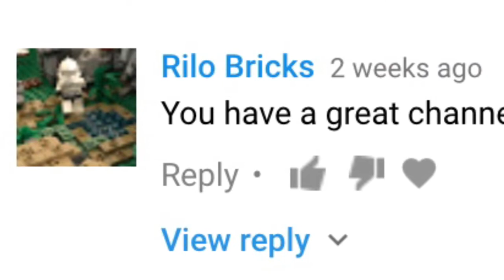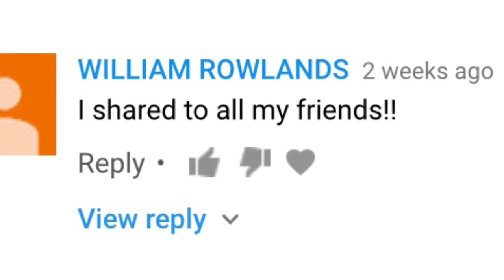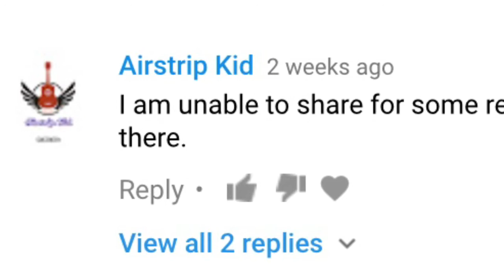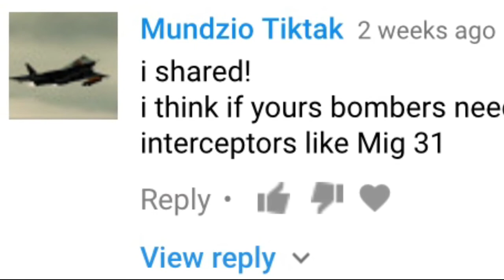Shoutouts and a small Saturn v update!!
It is not to late to share the video and you can still be featured in a future shoutout video.

IF YOU WERE NOT IN THIS VIDEO IT IS NOT TO LATE TO SHARE THE LETS GET TO 1000 SUB VIDEO FOR A SHOUTOUT!!

Here is that video!!